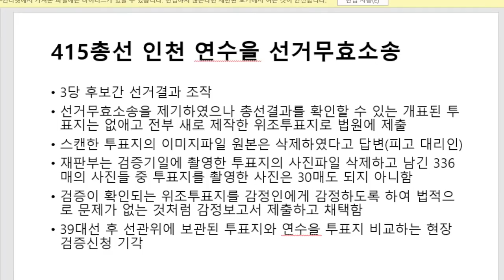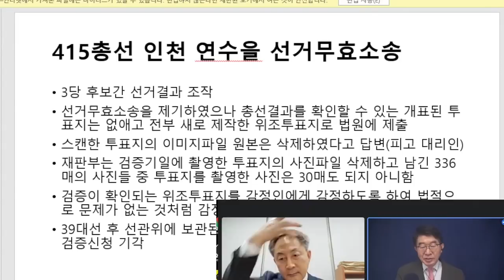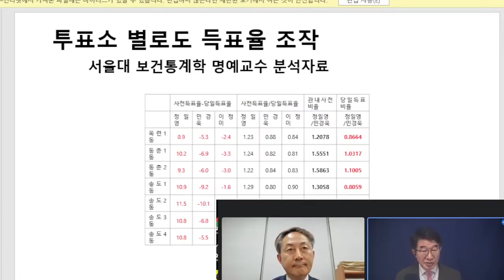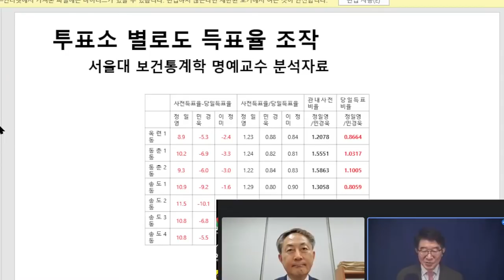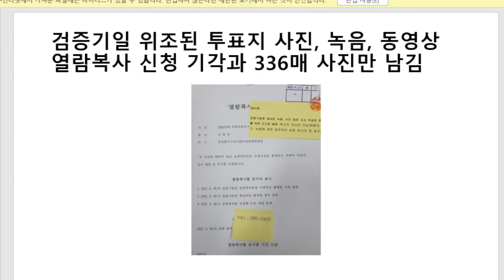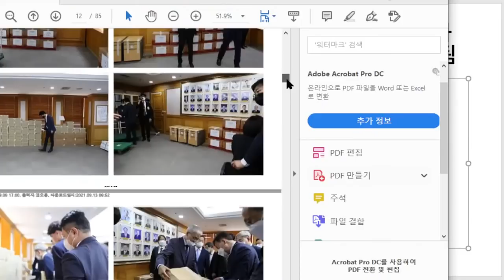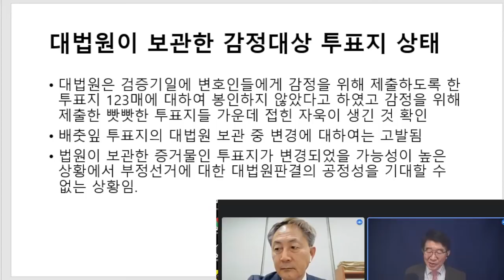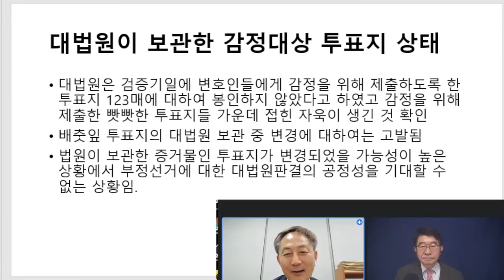대법관들, 4.15인천연수을 재검표 / 결론 정해놓고 심리 진행 / 증거물까지 위조한 것으로 의심 / 위조된 증거물을 감정인에게 전달한 것으로 의심 / 권오용 변호사 [공병호TV]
- 출처: 대법관들, 왜 은폐하는가? /  2017년 대선, 2018년 지방선거 관련 판결 분석 / 공정선거 노력을 철저하게 외면 (04/05/2022)

USA Chase Bank: Account Number(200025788), Routing Number(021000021), SWIFT(CH

Bitcoin : 3MTW849AkP2ftLeSK2teZHMmzLu7Z83s9U